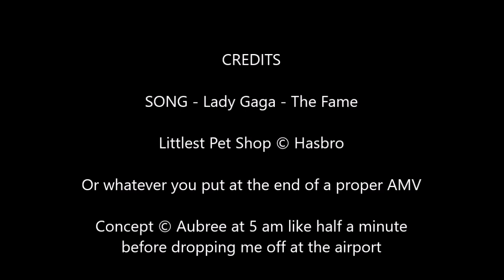Zoe Trent - The Fame AMV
This took up much more of my life than I ever intended it to. Enjoy